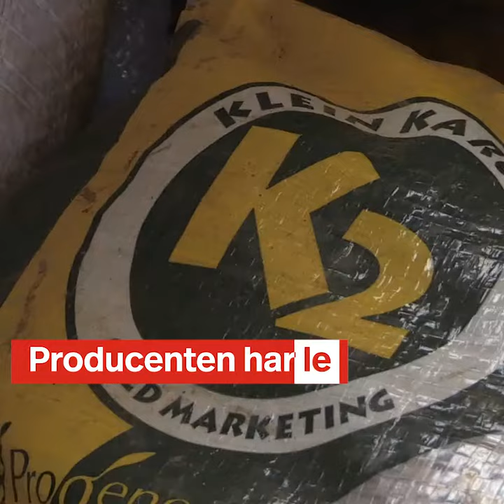Virksomhedssamarbejde skal give småbønder sikkerhed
I Zimbabwe går Folkekirkens Nødhjælp forrest og tænker udviklingsarbejde innovativt. Vi danner partnerskaber mellem småbønder og lokale virksomher, der lover, at købe bøndernes afgrøder. På den måde har bønderne sikkerhed for at få en indtægt, som de kan planlægge efter, og som giver dem større fødevaresikkerhed i deres hverdag.